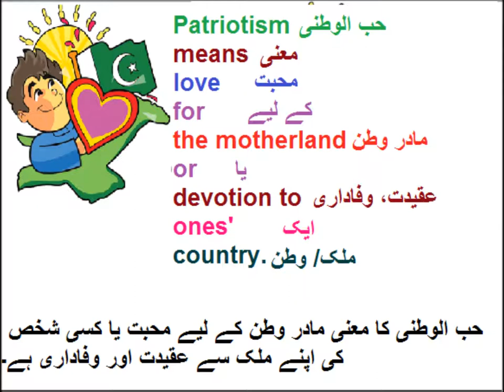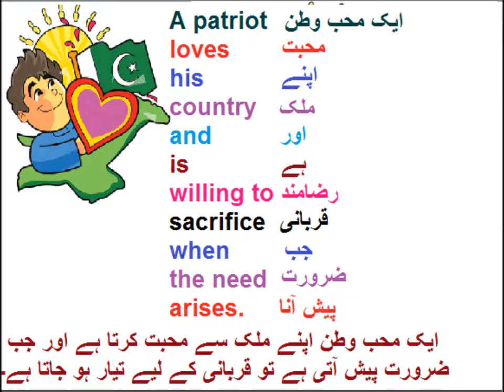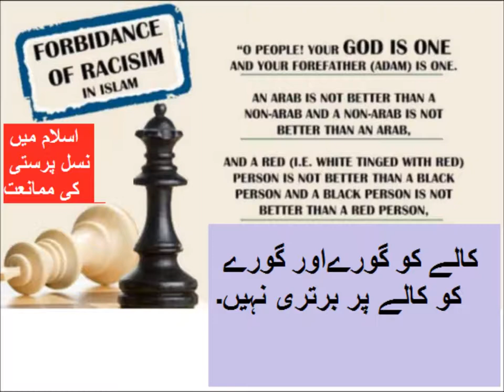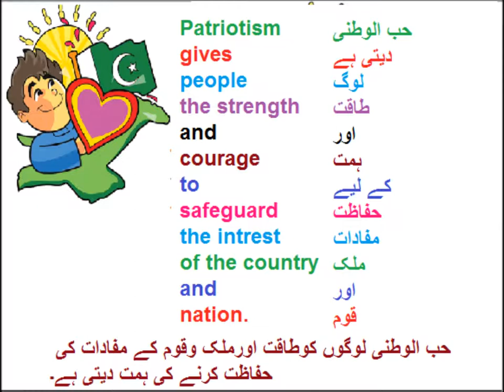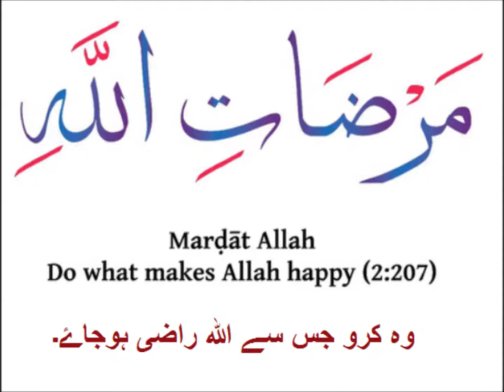Class 9 - English - Unit -2.1-Patriotism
9th English unit 2.1, patriotism in Urdu,  حب الوطنی